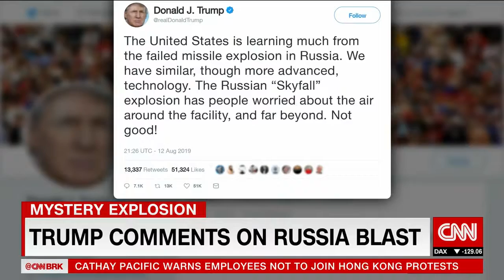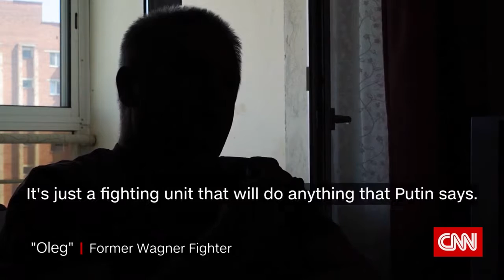CNN exposes secret army that linked to Russia's Vladimir Putin